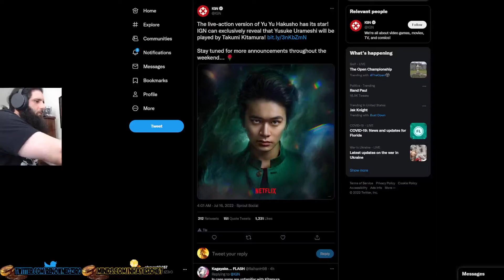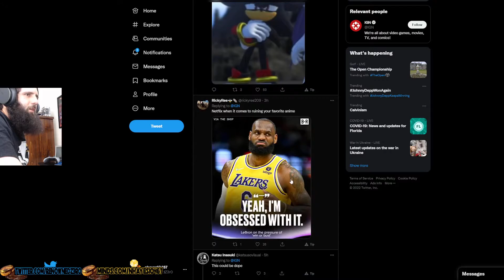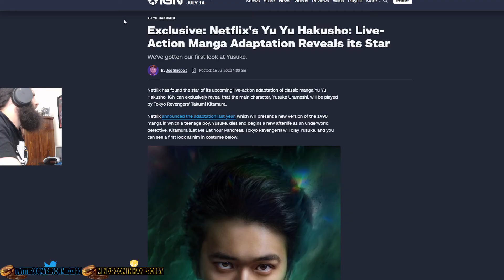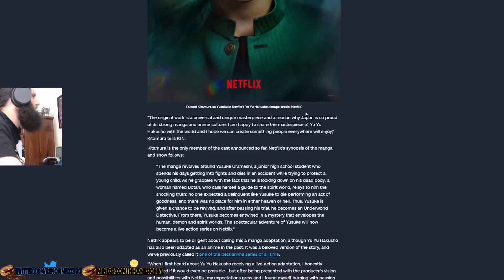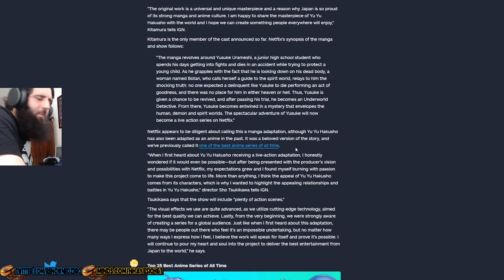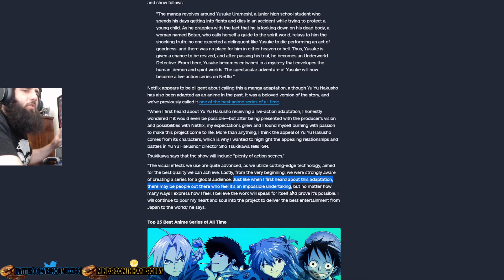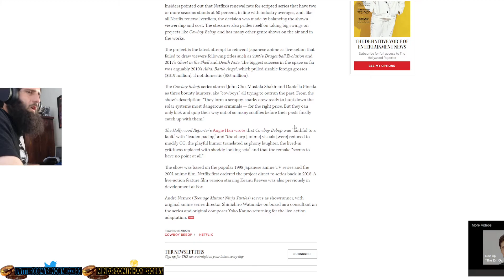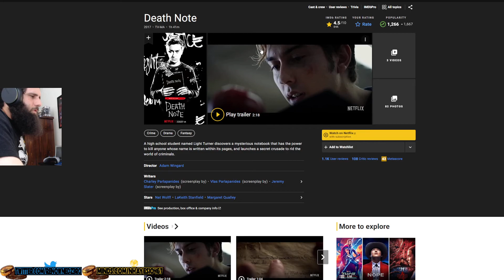Yusuke Urameshi actor Revealed! Will this be better than Cowboy Bebop? No, not at all.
In this video, I talk about my thoughts about the Yu Yu Hakusho Live action show and compare to Netflix's other abysmal live action shows.